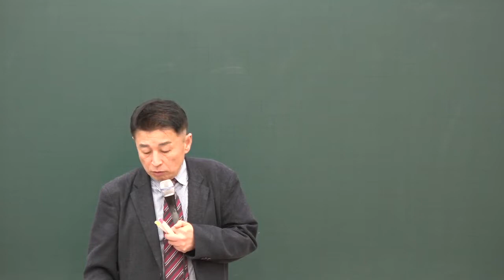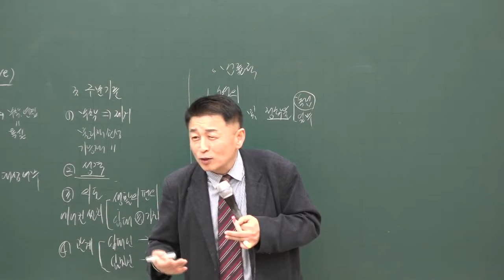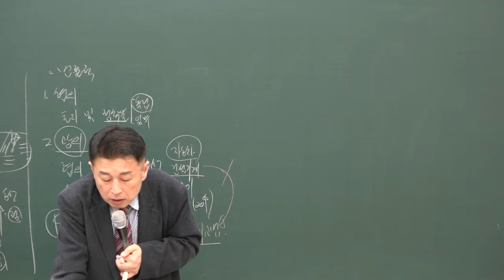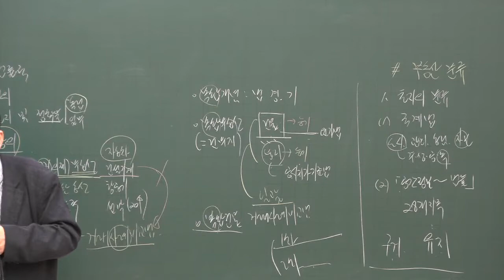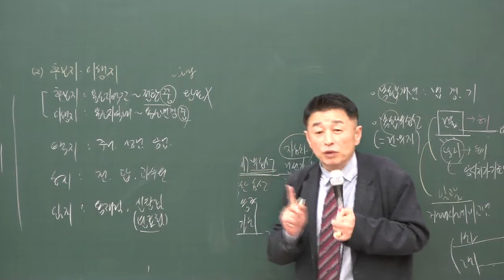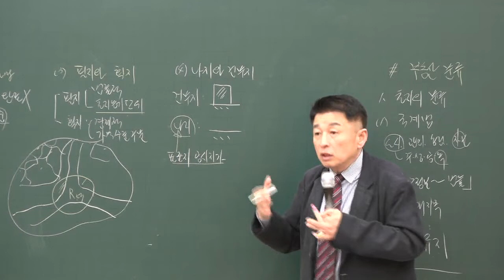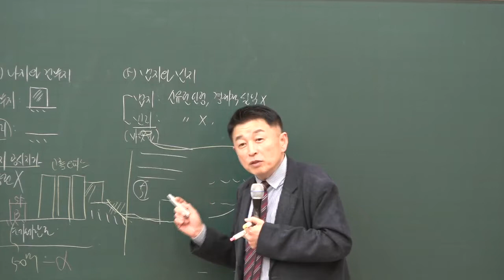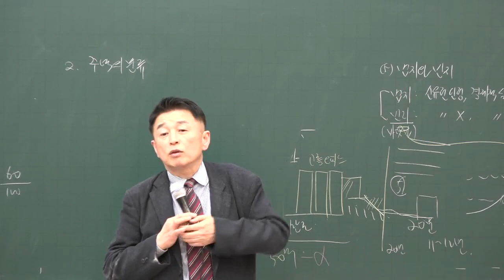[공전무] 2020년 공인중개사 부동산학개론 동산과 정착물의 구분 기본이론 1-3